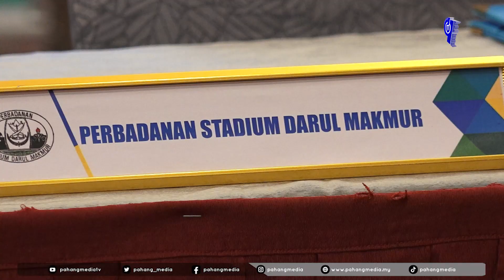Memorandum Perjanjian (MoA) Geran Industri antara UMP dan Perbadanan Stadium Darul Makmur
|Soroton Video| Azmaidi Abidin

Majlis Pemeteraian Memorandum Perjanjian (MoA) Geran Industri antara Universiti Malaysia Pahang (UMP) dan Perbadanan Stadium Darul Makmur di Hotel Zenith, semalam.